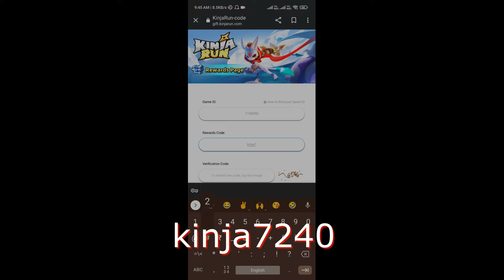Kinja Run New Promo Code😮🔥(100% Working With Proof😎) #2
▬▬▬ Description ▬▬▬
A brave Ninja cat, running into a path full of monsters!
The world’s first runner and shoot-em-up! Run and dodge missiles!

Features:
- Run and Auto Battle
- No extra controls
- Easy to play, hard to master
- Roguelike Runner
- Shoot-em-up
- RPG Progression